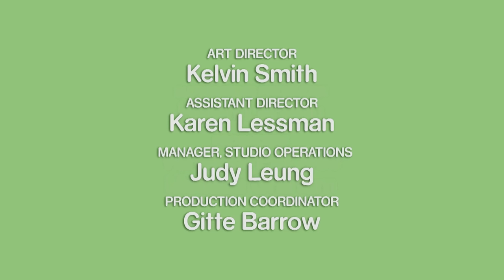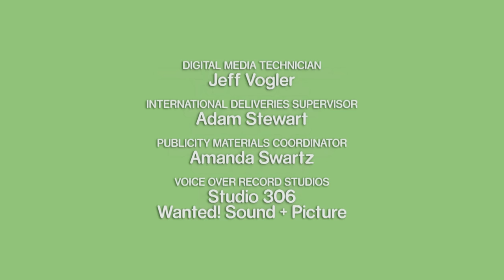Max & Ruby - Episode 79 | FULL EPISODE | TREEHOUSE DIRECT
Get cozy in your winter, Christmas PJs and rewatch your favourite Treehouse episodes! Happy Holidays ❄️

Max wants to take his tin froggie for Show and Tell, only Ruby feels he should take something that’s ‘important to him’. Max takes tin frog hidden inside a castle-shaped box, and everyone including Ruby realizes tin frog IS important to Max.